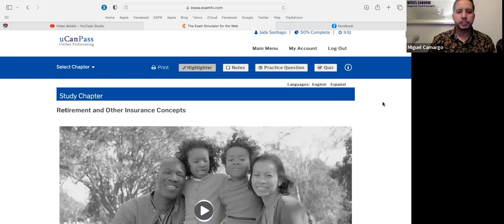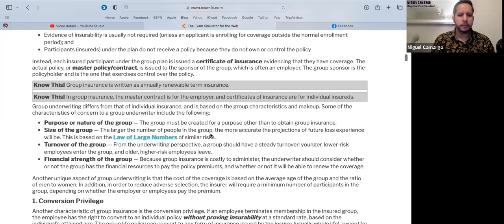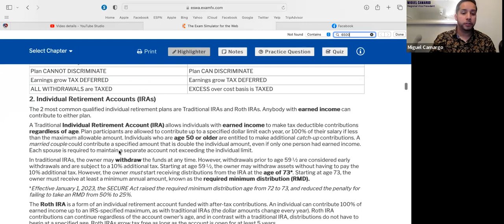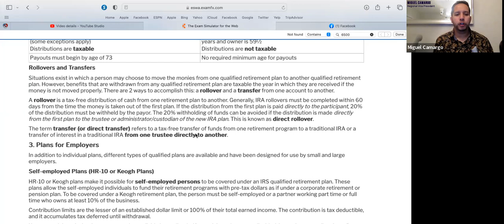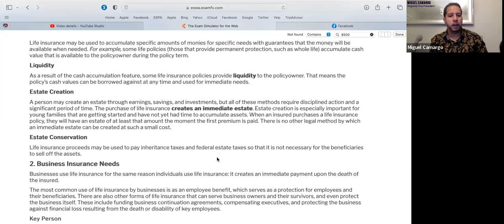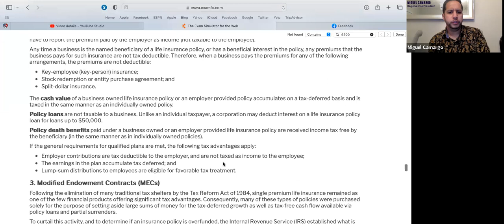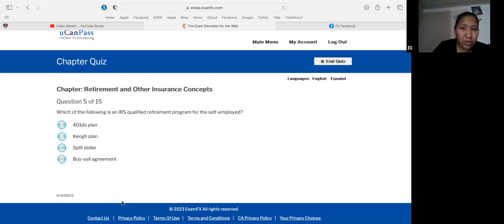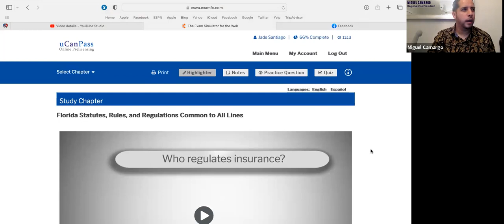Ucanpass Chapter 4 Retirement plans, Group Insurance, Social Security (Updated)